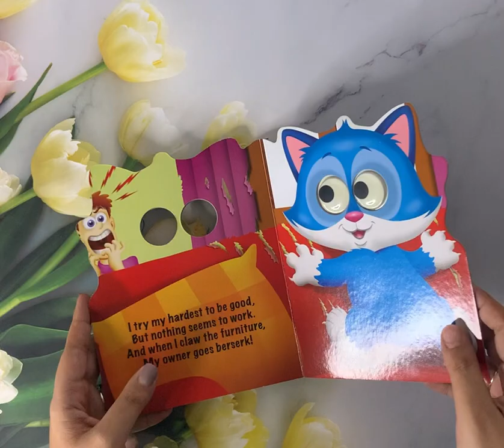I'm Just a little kitten